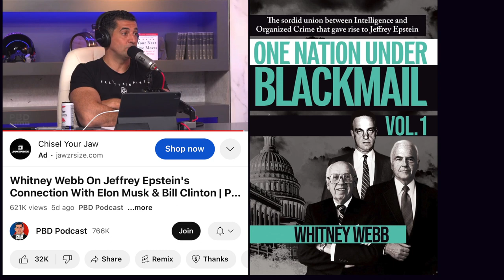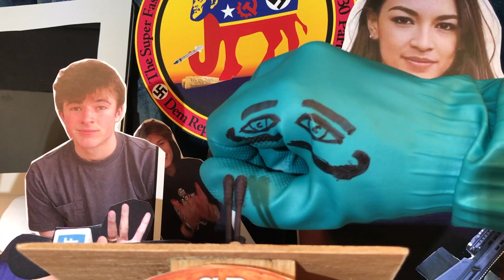Whitney Webb: FBI Murdered MLK Jr., Court Case Found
Miss Whitney Webb disclosing that Martin Luther King Jr. was murdered by the FBI, as per a civil court case won by MLK Jr's family.

Well no duh, the chief would say, it doesn't take a brain scientist to grasp what the bureau does and how effective it is.

It matters not though, the NPC's won't get it.  You'll never wake them up, assures the bureau chief.